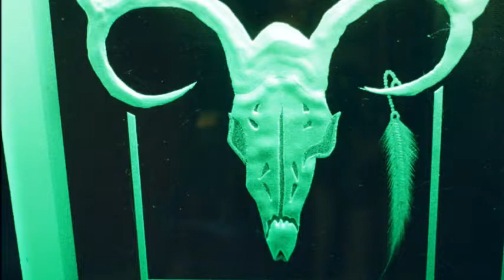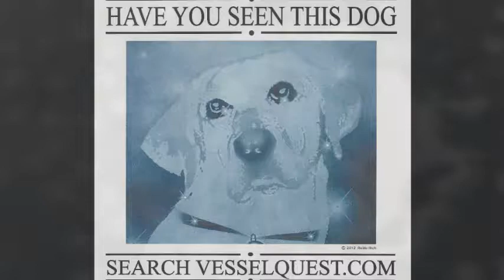Etched cut glass...."the face in the glass"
This will be expanded from time to time...for students of the etch...or presented in parts...